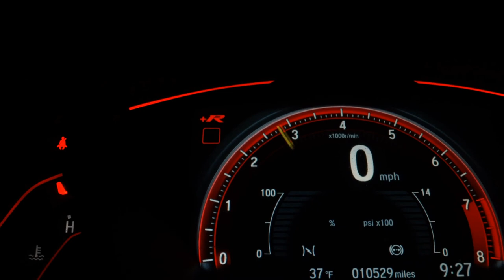JEEP RENEGADE - 2023 - São Paulo/SP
Dados do Veículo
Veículo: JEEP / RENEGADE 1.3 T270 TURBO TRAILHAWK 4X4
Ano: 2022/2023
Combustível: FLEX
Portas: 4 PORTAS
Câmbio: Automático
Cor: VÁRIAS CORES
KM: 0

✅ Air Bag
✅ Alarme
✅ Ar Condicionado
✅ Ar Quente
✅ Capota Marítima
✅ CD e MP3 Player
✅ CD Player
✅ Desembaçador Traseiro
✅ Direção Hidráulica
✅ DVD Player
✅ Encosto de Cabeça Traseiro
✅ Farol Xenônio
✅ Freio ABS
✅ GPS
✅ Rádio
✅ Rádio e MP3
✅ Retrovisor Fotocrômico
✅ Retrovisores Elétricos
✅ Teto Solar
✅ Tração 4x4
✅ Travas Elétricas
✅ Vidros Elétricos
✅ Volante com Regulagem de Altura
✅ Limpador Traseiro
✅ Kit Multimídia
✅ Trio Elétrico
✅ Piloto Automático
✅ Farol de Neblina
✅ Entrada USB
✅ Aerofólio
✅ Cartão SD
✅ Bluetooth
✅ Porta Copos
✅ Direção Elétrica
✅ Câmbio no Volante (Borboleta)
✅ Ar Digital
✅ Abertura Porta Malas por Controle Remoto
✅ Android Auto
✅ Apple CarPlay
✅ Quebra Mato
✅ Sensor Dianteiro de Estacionamento
✅ Sistema ISOFIX
✅ Tração ASR
✅ Start-Stop
✅ Console Central
✅ Retrovisor Retrátil
✅ Santo Antônio
✅ Som Original